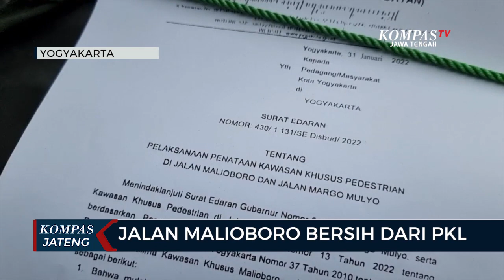Jalan Malioboro Bersih dari PKL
YOGYAKARTA, KOMPAS.TV - Relokasi pedagang kaki lima (PKL) di sepanjang Jalan Maliboro Yogyakarta, dimulai 1 Februari 2022. Pemerintah Kota Yogyakarta memberikan batas waktu hingga 7 Februari 2022 kepada para pedagang, untuk memindahkan barang dagangan ke dua lokasi baru.

Di hari pertama relokasi, hanya beberapa pedagang yang memindahkan barang jualan mereka. Pemerintah Provinsi Daerah Istimewa Yogyakarta dan Pemerintah Kota Yogyakarta melakukan relokasi PKL di sepanjang Jalan Malioboro, sebagai bagian dari penataan kawasan Sumbu Filosofi Yogyakarta. Nantinya kawasan ini akan diajukan sebagai warisan budaya ke UNESCO.

"Tangga 1 sampai 7 Februari harus sudah masuk di lapak satu dan dua. Nanti untuk tangal 8 sampai 13 13 sudah lain lagi. Saat ini baru relokasi dan pembinaan agar segera menempati tempat yang disediakan," ujar Florentina Sri Hariati, Komandan Satpol PP.

Para PKL di sepanjang Jalan Malioboro diarahkan untuk pindah berjualan di dua lokasi baru yang diberi nama Teras Malioboro. Teras Malioboro satu berada di gedung bekas Bioskop Indra di kawasan selatan Malioboro. Sementara Teras Malioboro dua berada di lahan kosong bekas Kompleks Kantor Dinas Pariwisata DIY di kawasan utara Malioboro.

"Intruksinya dari tanggal 1 sampai 7, tapi didepan belum boleh buka. Saya lebih nyaman disini, karena tidak kehujanan. Biarpun tempat kita jadi kecil tapi nyaman," kata Dwi Susanti, pedagang Jalan Malioboro.

Meski masih banyak PKL yang enggan untuk pindah di hari pertama, namun Pemerintah Kota Yogyakarta menegaskan, hanya memberikan batas waktu relokasi hingga tanggal 7 Februari mendatang. Setelahnya penegakkan aturan akan diberlakukan kepada para PKL yang membandel.